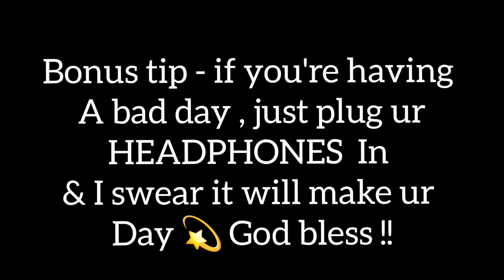LOUIS PARTRIDGE upcoming movie's PHOTO released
MUSIC and PHOTOS DOES NOT belong to this channel .